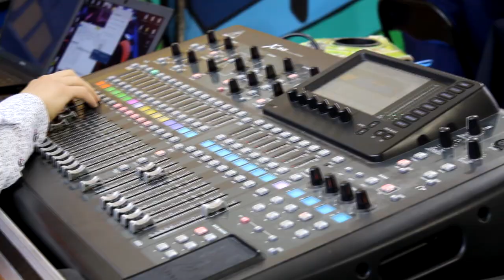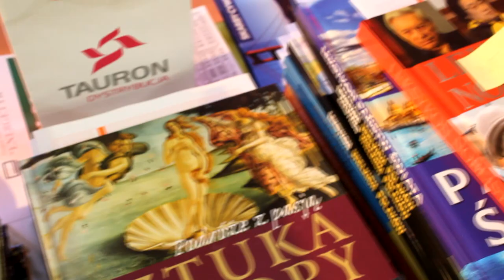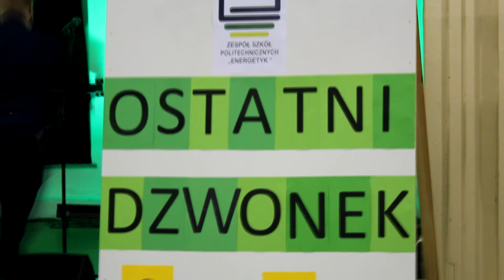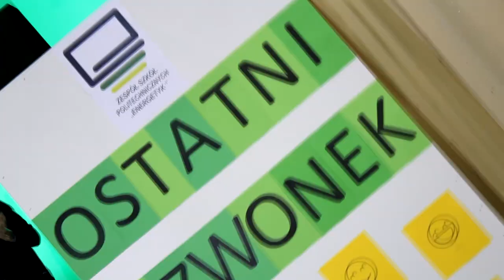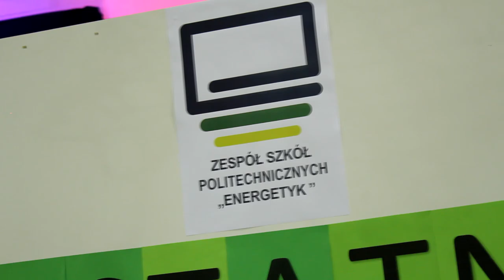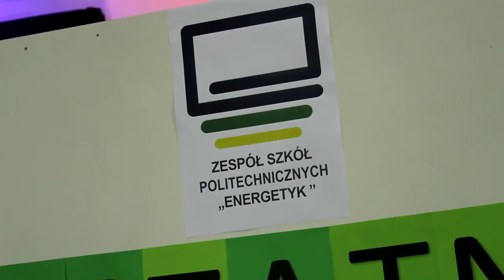Zakończenie szkoły dla klas czwartych w "Energetyku" - 27 kwietnia 2018